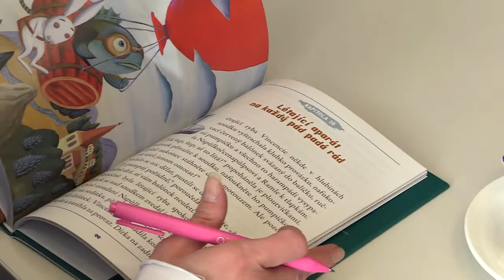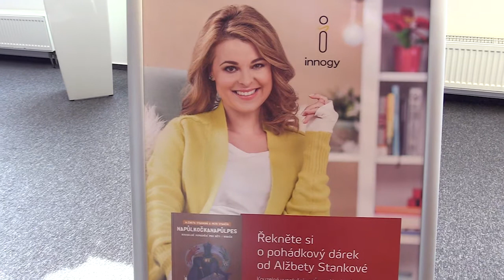Co prozradila Betka Stanková o své knize?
Autogramiáda na zákaznickém centru

Herečka Alžbeta Stanková se díky innogy stala spisovatelkou. Ve spolupráci s Petrem Stančíkem napsala pro zákazníky innogy pohádkový příběh Napůlkočkanapůlpes. Během ledna a února herečka absolvovala sérii autogramiád na pobočkách innogy po celé republice. Betku jsme zastihli na jedné z jejich posledních zastávek - v Ostravě. Zde nám prozradila nejen to, jak kniha vznikla…